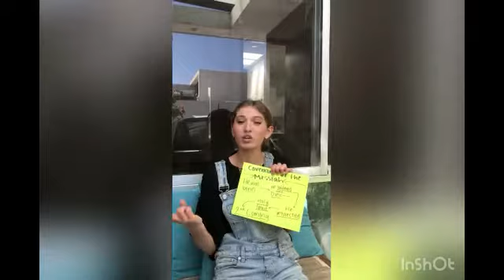Lecture 10 Believers life walk of Faith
12 lectures for kids by Julieta